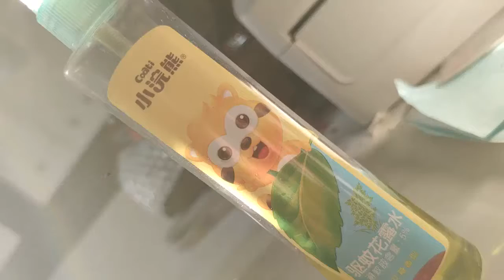Very Hot Tights For Man